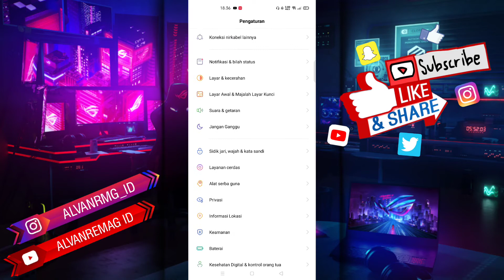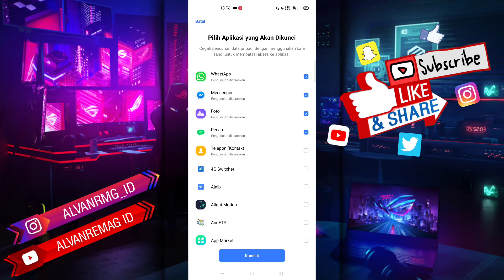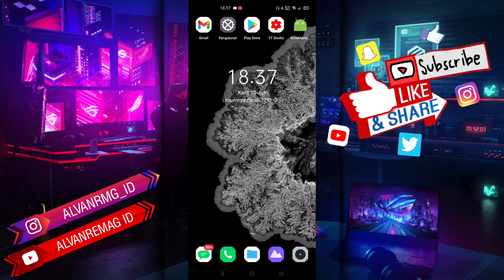CARA MENGUNCI APLIKASI TANPA APLIKASI TAMBAHAN (HP REALME)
Assalamu’alaikum Wr.WB
Dalam video tutorial ini, kita akan membahas